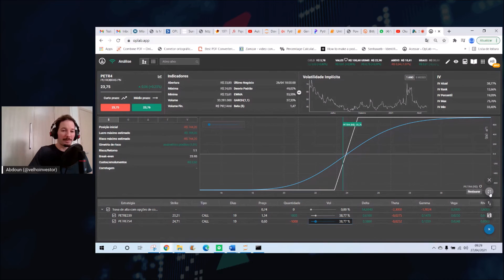Como funciona a tela de ANÁLISE E SIMULAÇÃO do OpLab?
A tela de análise e simulação do OpLab é a principal tela para montar suas estratégias no OpLab.

O OpLab é a melhor ferramenta do Brasil para operar opções, comprar ações, fundos imobiliários e fazer a gestão da sua carteira.

nessa ferramenta você pode ver cotações em tempo real, ver o seu payoff e acompanhar a sua carteira, maximizando lucros e minimizando perdas.

Você vai entender como funciona a tela das Gregas, a tela de taxas, e como ver os gráficos smile.

Vamos montar estratégias e mostrar como é simples visualizar o payoff.

Nosso objetivo é descomplicar o mercado financeiro para que qualquer pessoa possa criar e gerenciar sua carteira de investimentos de maneira eficiente e simples.
Deixe sua dúvida ou sugestão nos comentários para que possamos melhorar cada vez mais os nossos conteúdos.